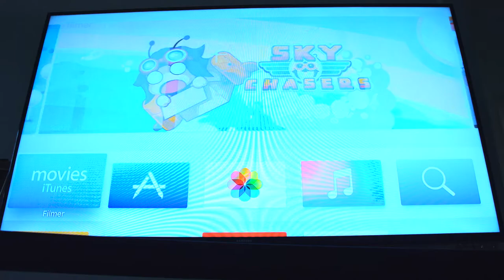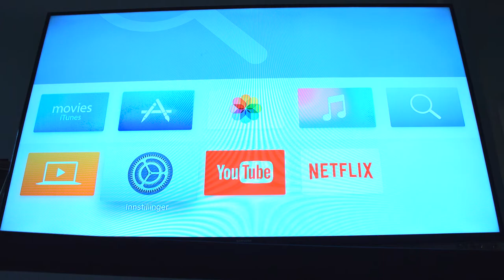Unboxing Apple TV 4gen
Min første Unboxing :) håper dere likte det.

Ta gjerne og kommenter om dere ønsker mer slik, eller div Serie som har noe med film eller tips og triks